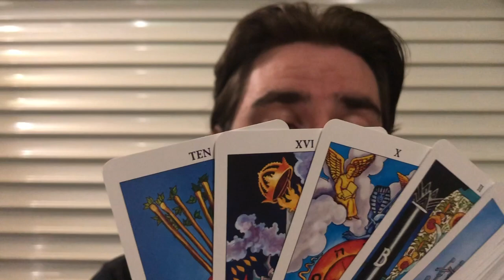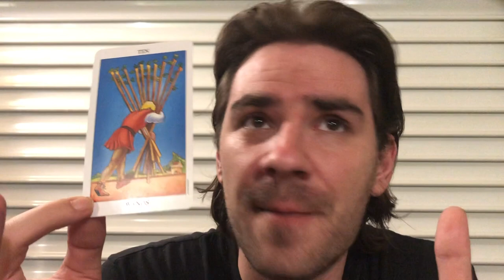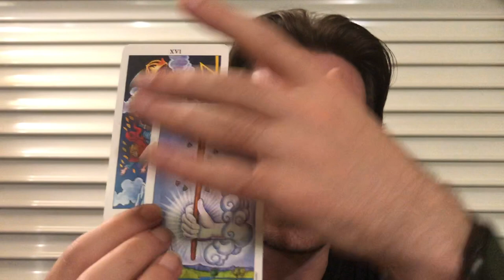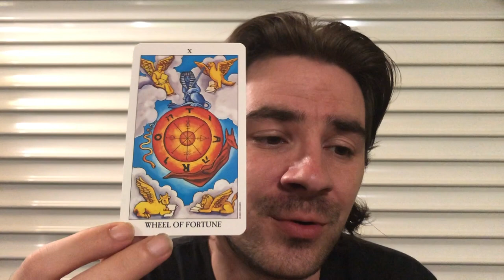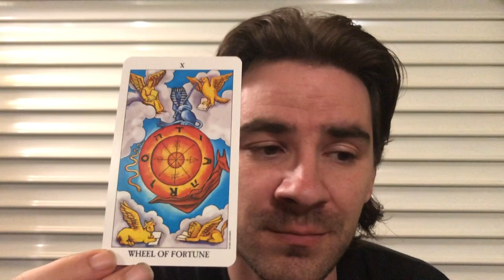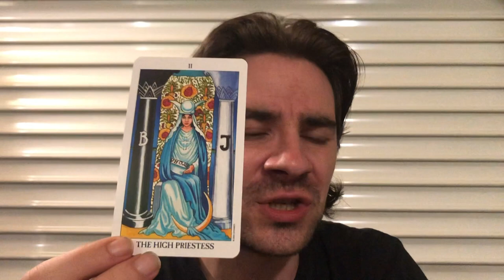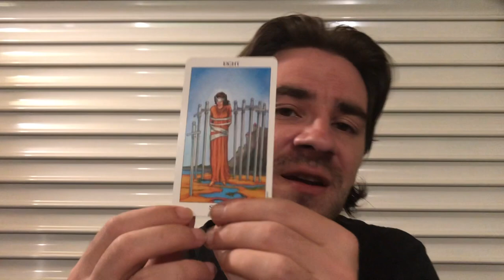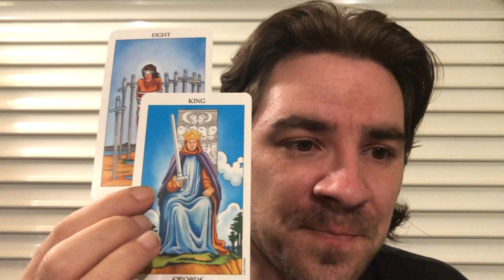TAURUS THE STAGE IS SET! LIFE CHANGING TRANSFORMATIONS ARE HAPPENING NOW!AUGUST 2019 Tarot Reading!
TAURUS AUGUST 2019 Tarot Reading!  THE STAGE IS SET! LIFE CHANGING TRANSFORMATIONS ARE HAPPENING NOW! for all Taurus sun, Taurus moon and Taurus rising signs! SAVE NOW on Personal Readings